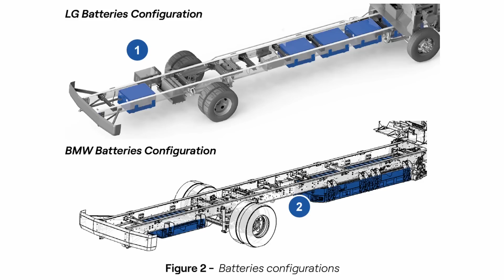Electric School Bus Fire: Are Drivers Prepared for the Risks?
An electric school bus burst into flames in Ascot Corner, Quebec, shortly after dropping off the last student of the day. While no one was injured, the incident raises critical questions about the safety of electric buses and the preparedness of bus drivers to handle emergencies.

Lion Electric, the manufacturer of the bus, has recently faced significant challenges, including layoffs of 400 employees and a temporary halt in operations. What happens if the company goes out of business—who will maintain these vehicles, and how will school districts manage without proper support?

This video explores the risks posed by electric bus batteries, especially during crashes or thermal runaway incidents, and highlights the urgent need for specialized training for bus drivers. Drivers are the first line of defense, and understanding how to respond in emergencies could make all the difference in protecting children’s lives.